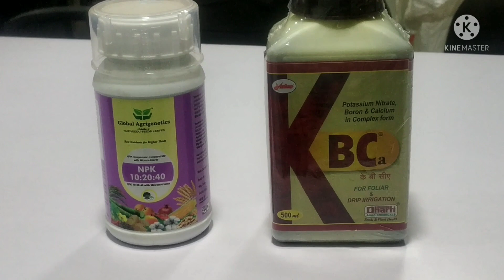चियातायी काकडी सागर , cucumber sagar , काकडी व्यवस्थापन , हिरवीगार काकडी , cucumber cultivation